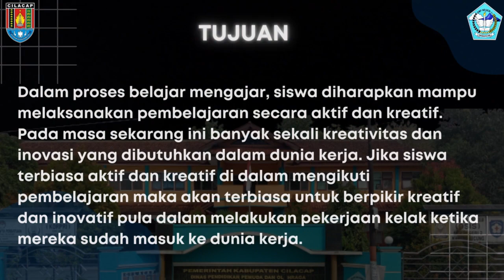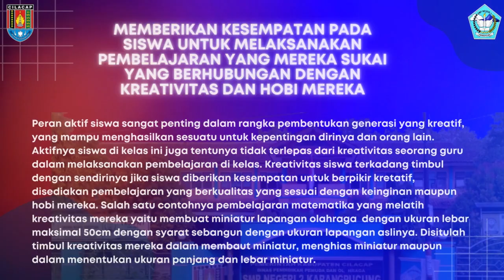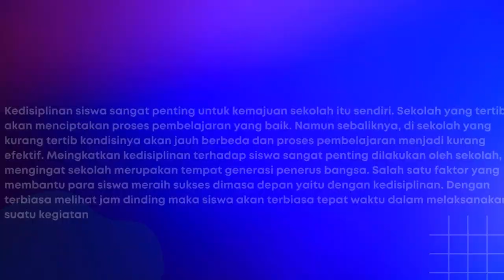Tips Meningkatkan Kreativitas dan Inovasi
Aksi Nyata: Tips Meningkatkan Kreativitas dan Inovasi

semangat guru 2
Yoki Isnandar
SMP Negeri 2 Karangpucung